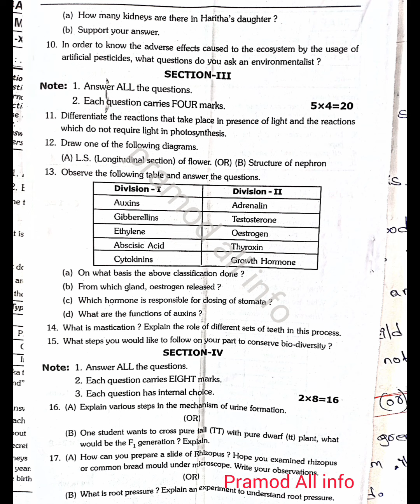10th class Biology Pre final exam question paper 2023-24 💯👍💯 Biology Grand Test question paper